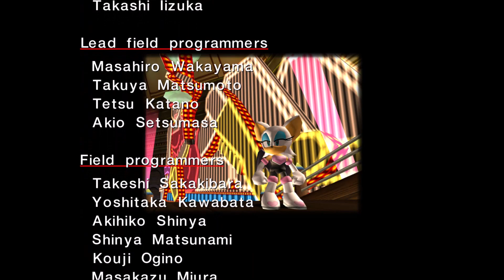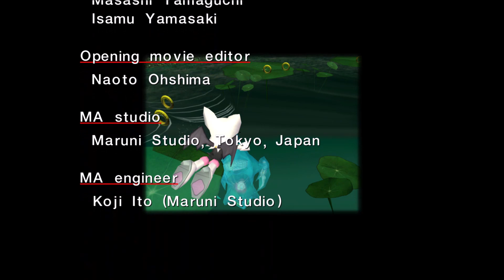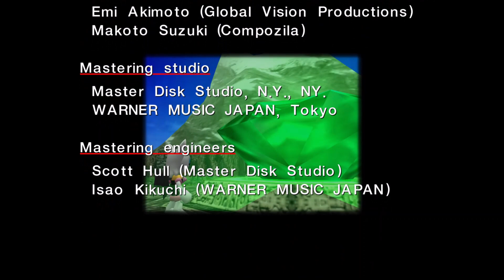Sonic Adventure - Rouge The Bat Story